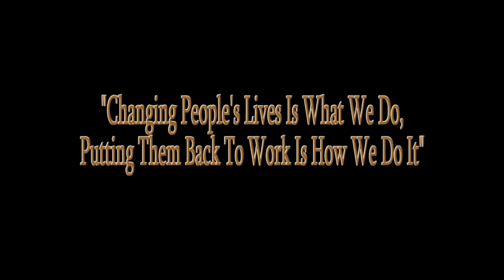Recruiting Video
Come work with LaborMax Staffing, an award winning Nation Wide Staffing Company who's mission statement is "Changing Peoples Lives is What We Do, Putting Them Back to Work Is How We Do It". We are now hiring and we want to work with you!